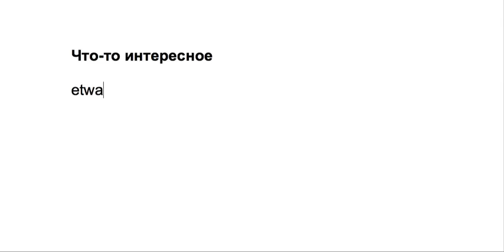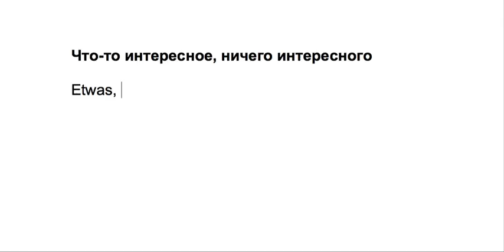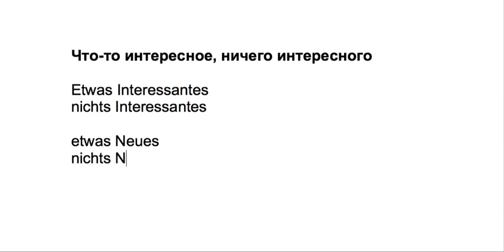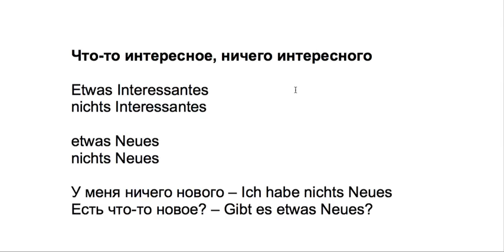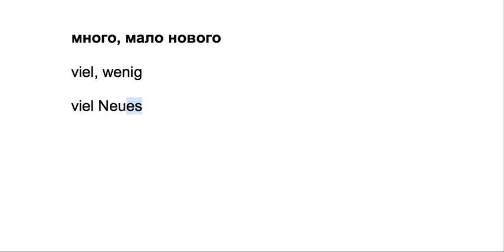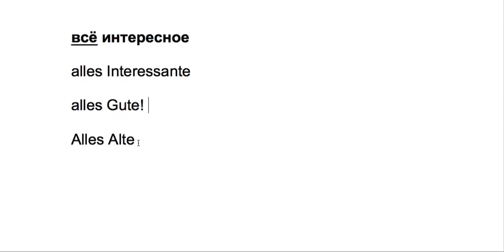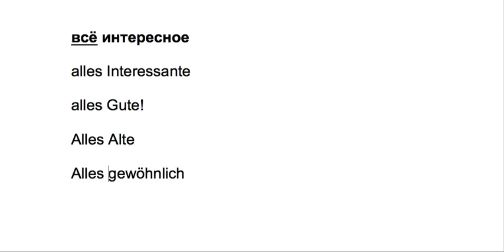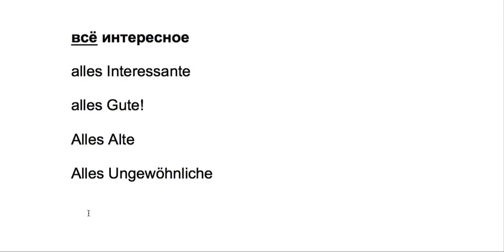«Что-то интересное», «много интересного». Как сказать на немецком